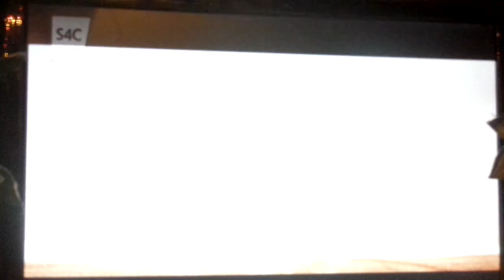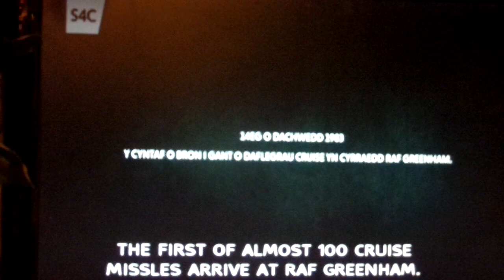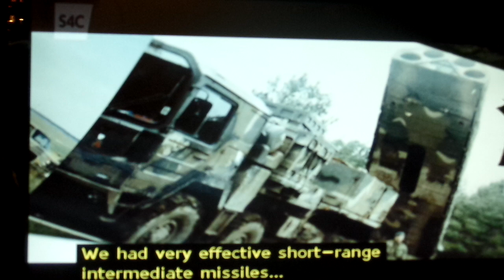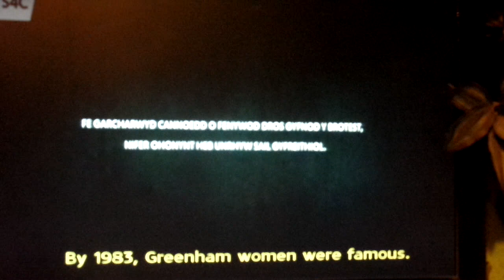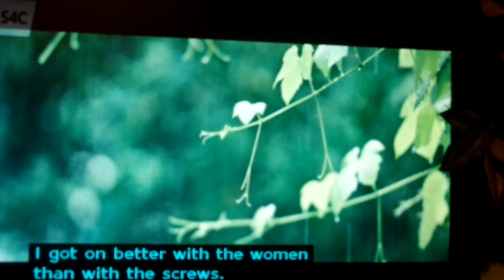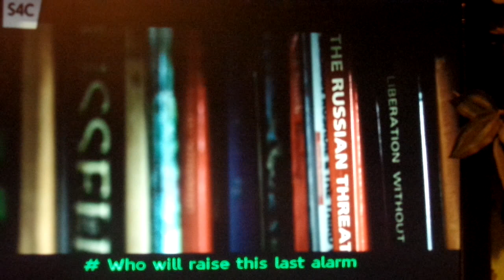2 Greenham Protest